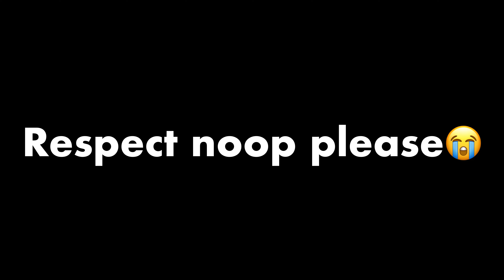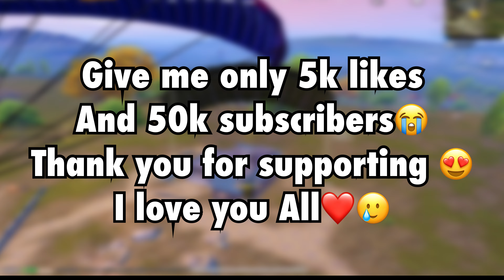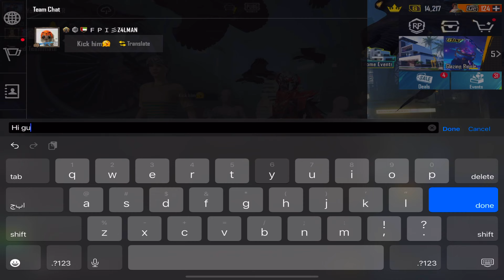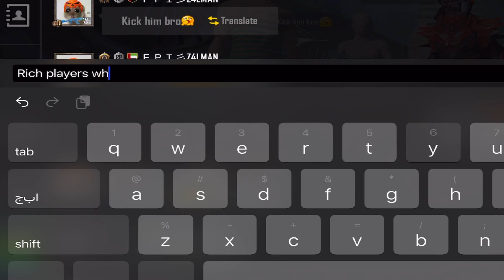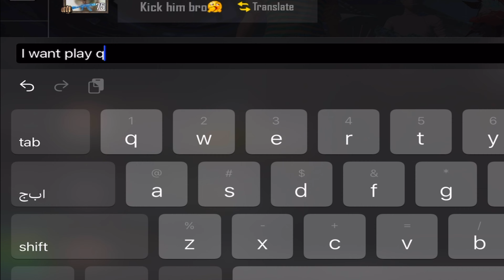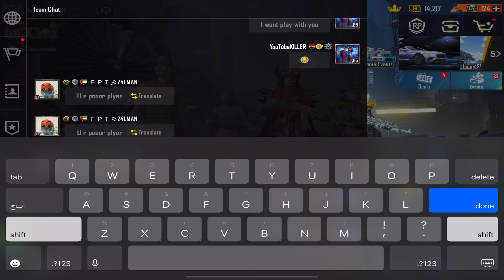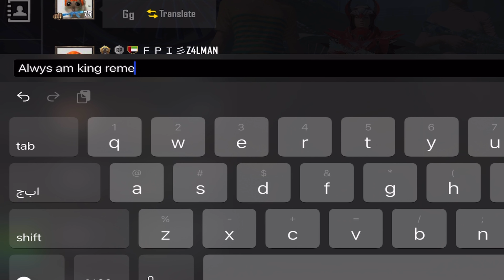😭NOOP ATTITUDE with 3 RICHEST PLAYERS IN PUBG!😈respact a new players🥲SAMSUNG,A7,A8,J4,J5,J6,J7,J2,J3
free🔥
5 FINGER & GYRO
Device : IPAD PRO 2021 / 256 GP
Recorder : I0S recorder
Edit: luma fusion
Headphone: original

pub mobile days on the mic chupi gaming
pub ji
pubgmobilelite tik tok